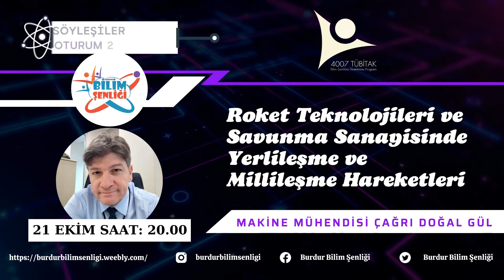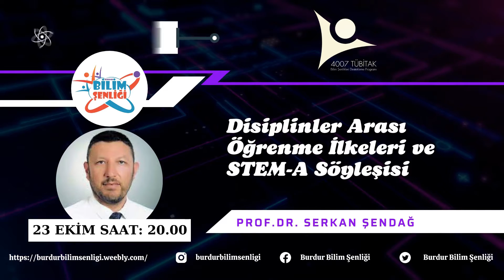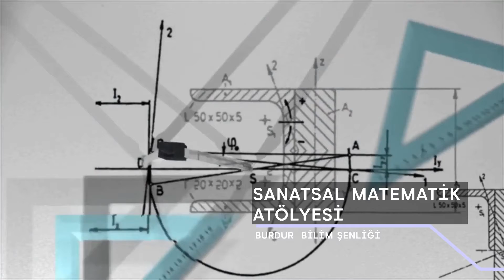Burdur Bilim Şenliği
Burdur'un Bilime Yolculuğu